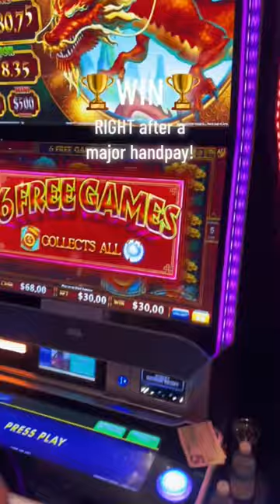Back to back handpays!